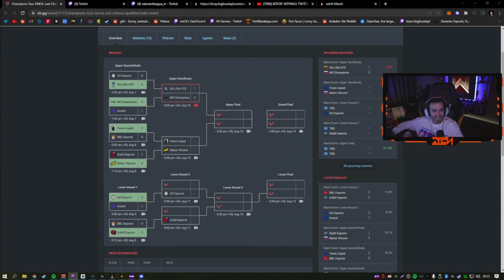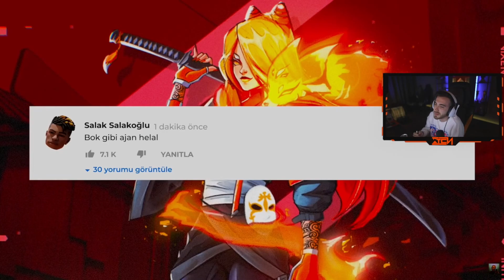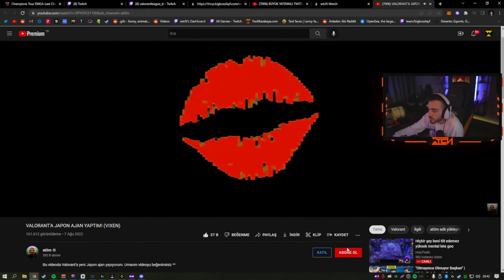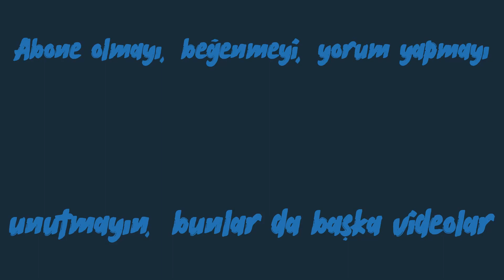wtcN - VALORANT'ta Japon Ajan Yaptım İzliyor (at0m)